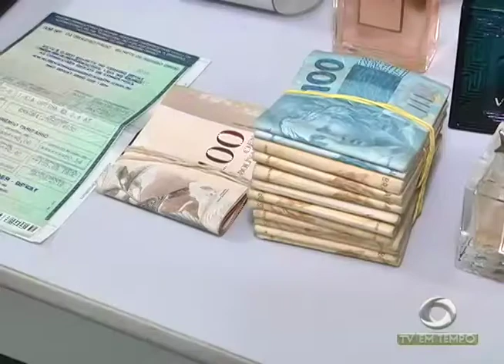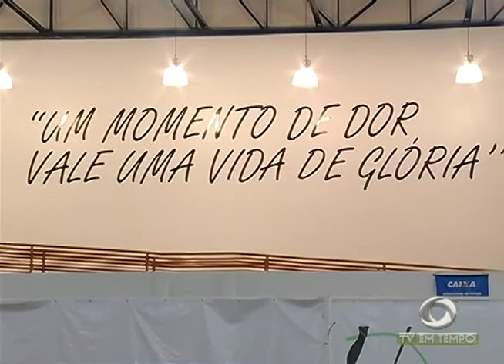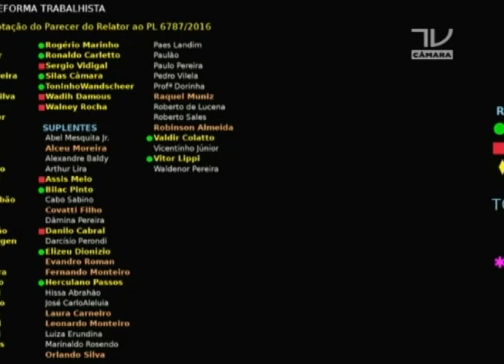Conheça a representante amazonense na Seleção Brasileira de Ginástica Rítmica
02º BLOCO JORNAL 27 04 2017 - Conheça a representante amazonense na Seleção Brasileira de Ginástica Rítmica